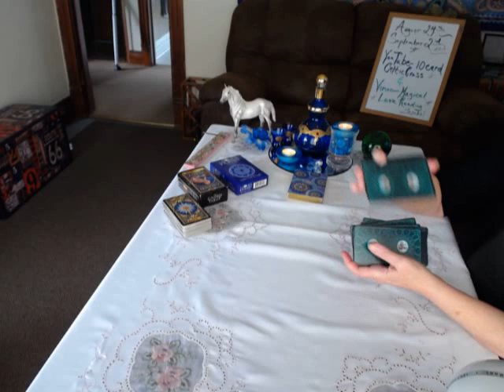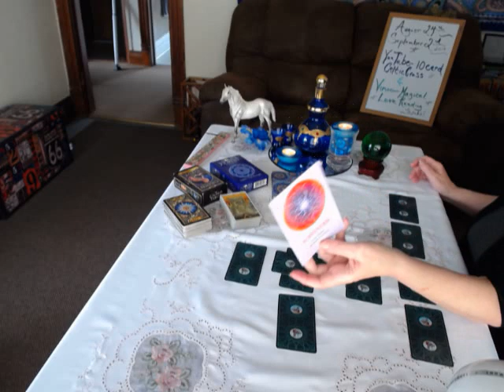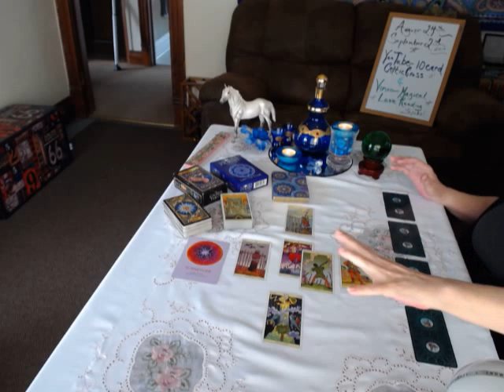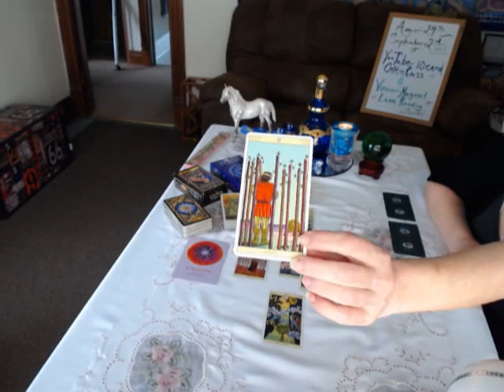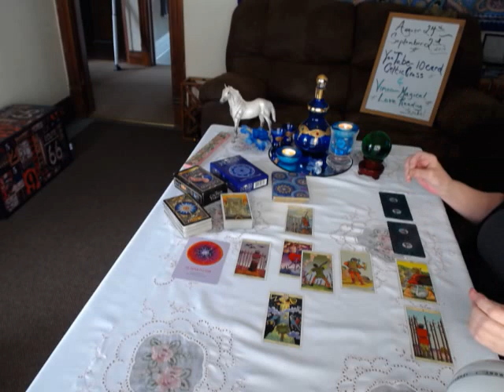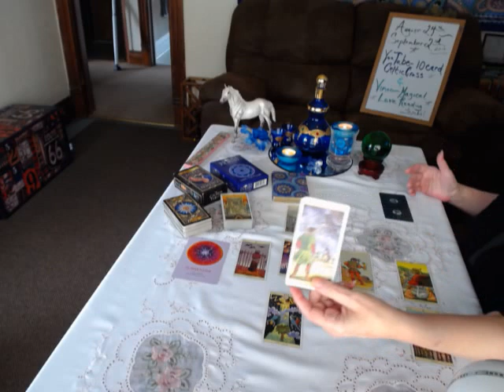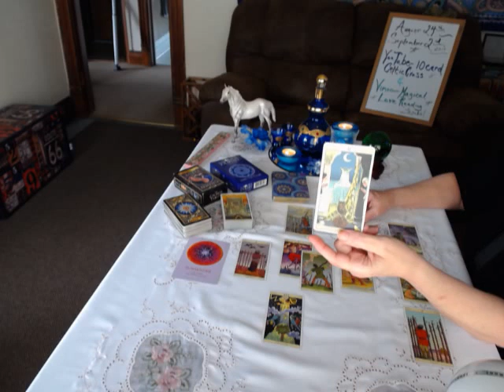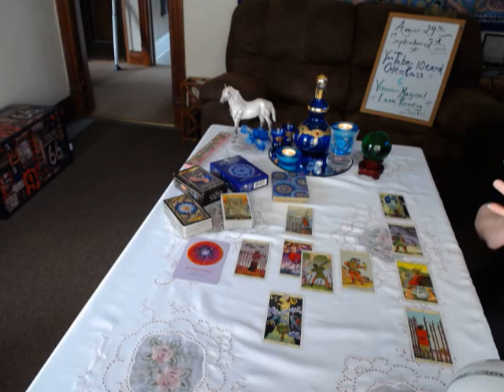CAPRICORN* 10 Card*10 Day* CELTIC CROSS INTUITIVE READING* Aug 23, 2017*Silky Intuitive Tarot*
Your End of Summer, Magical Love Reading is available now*

Thanks